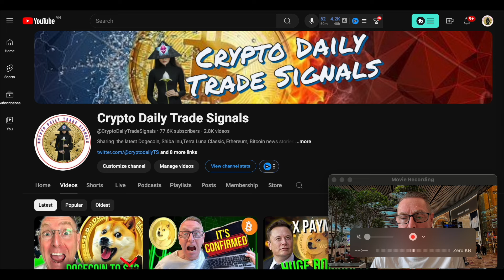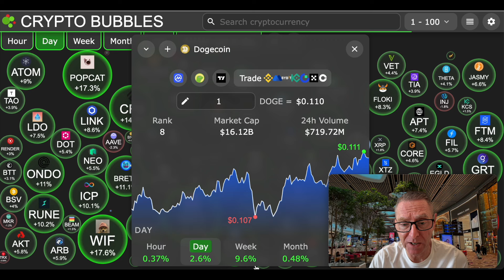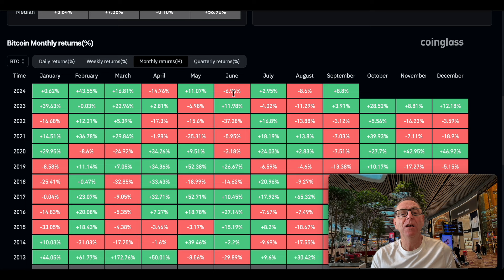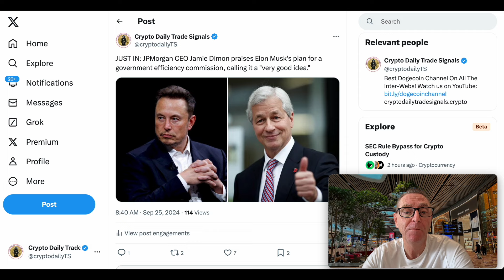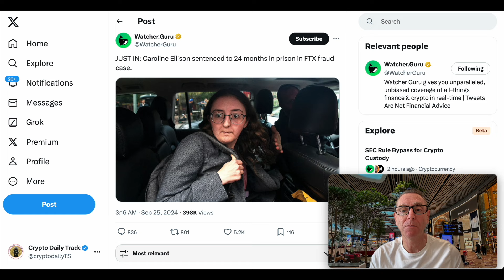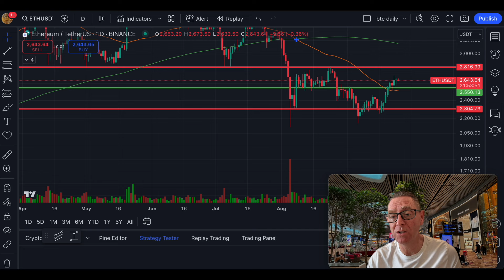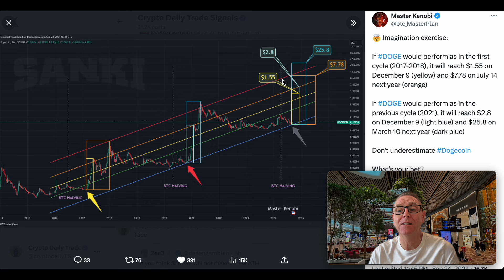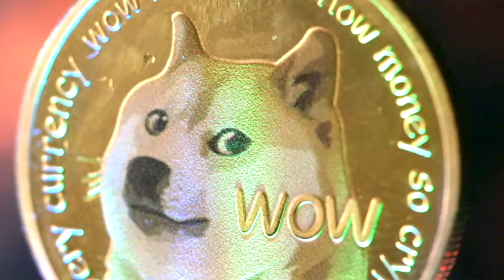Dogecoin & Bitcoin HUGE Win Today!! $1.55 Doge By Decemeber